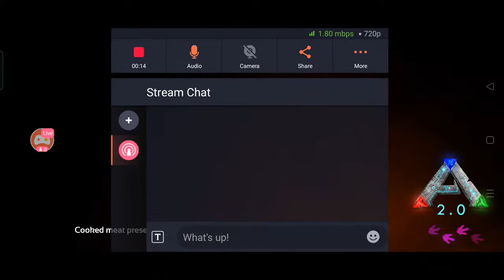Watch me stream ARK: Survival Evolved on Omlet Arcade!